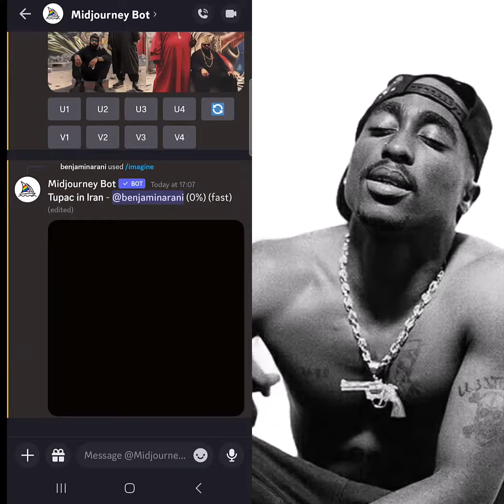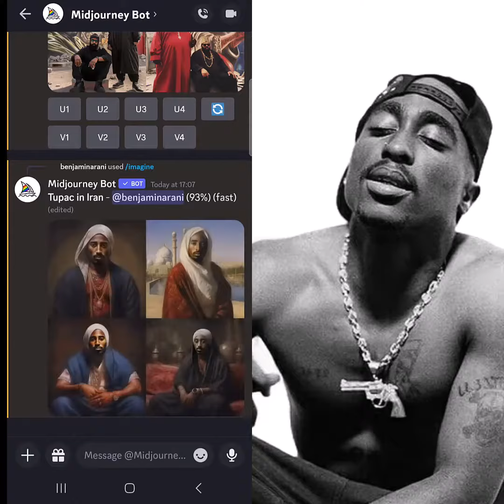توپاک در ایران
tupac in Iran